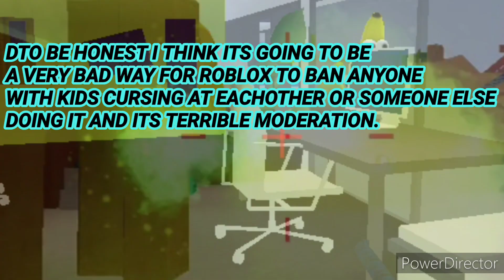Roblox Voice chat feature*moderation* They can hear us!😰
Roblox moderation can moderate and hear our conversations with eachother! I think we should try to be careful on HH ow we toalk to eachother on Roblox experiences. we know Roblox moderation is absolutely terrible with their bans .